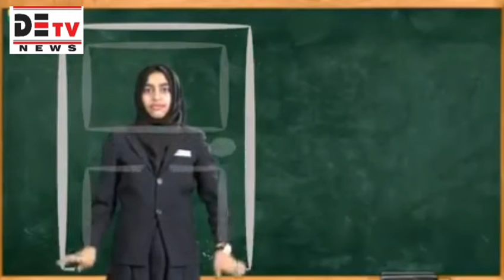DETV|| ADDL DCP TACK FORCE G CHAKARVARTHY KI NIGRANI MAY LOCKDOWN KAY DORAN VEHICLE CHEAKING KI GAYE